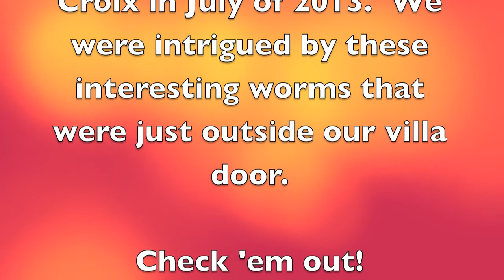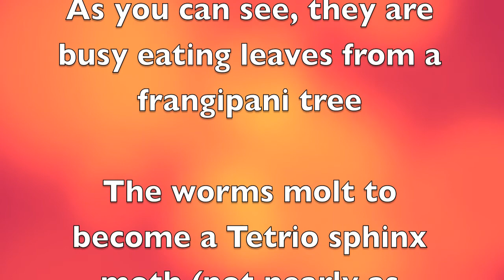Saint Croix - The Worms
This video shows the beautiful "frangipani caterpillars" that were devouring a tree just outside the front door of our villa in St. Croix.  Interesting!